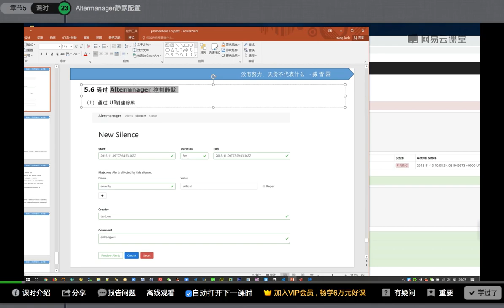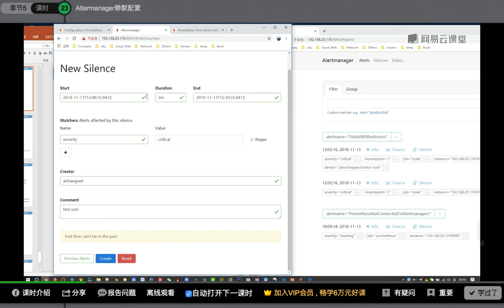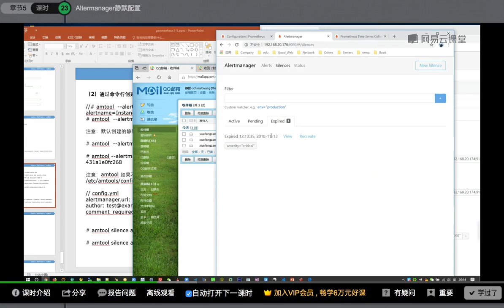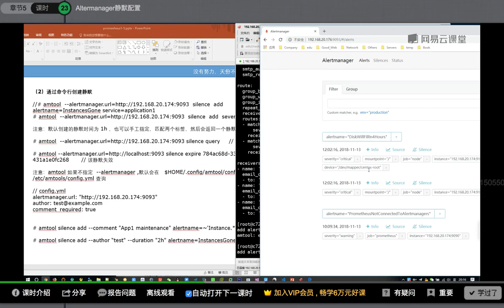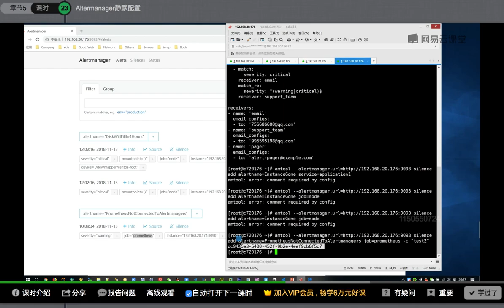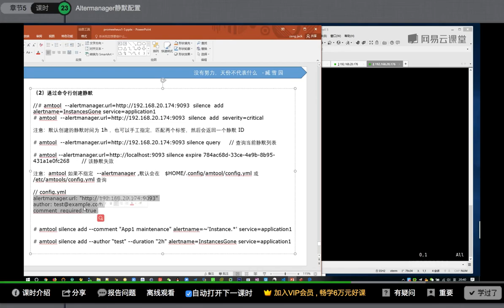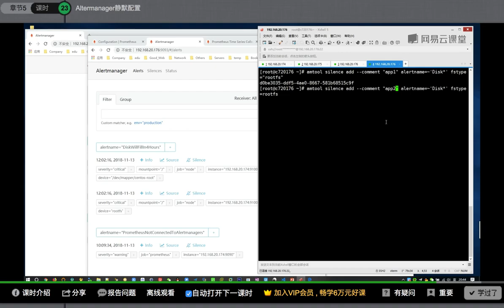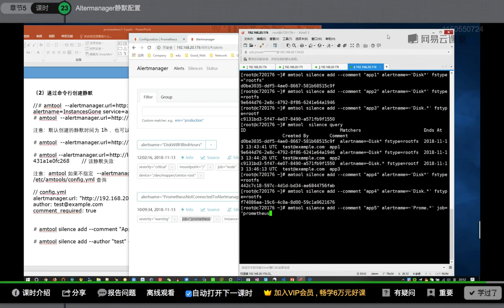运维架构师企业级运维Prometheus监控实践_基于K8s搭建Prometheus集群详解课程-23.AlertManager静默配置